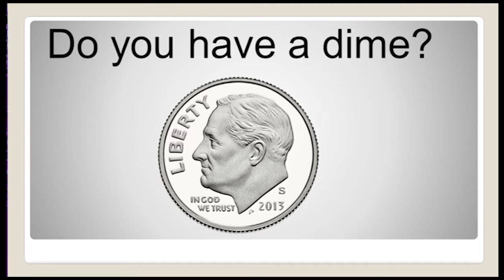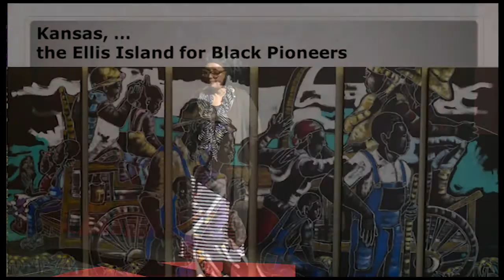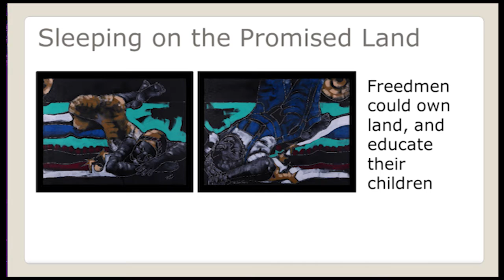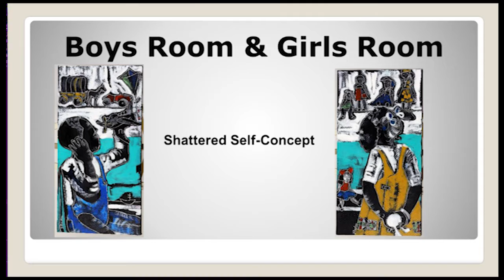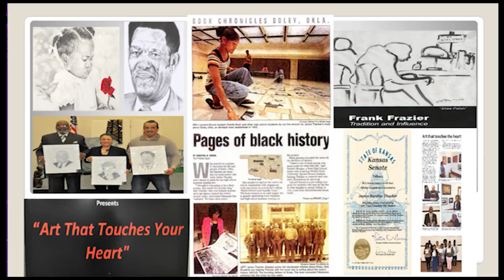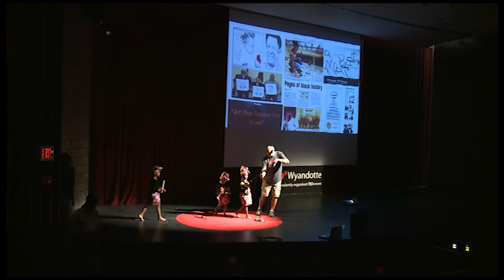Negative Space | Janice Burdine | TEDxWyandotte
Janice Burdine discusses race in art. While invisible to mainstream society, we never stop being productive “in the background” which is why her images seem to emerge from that space.

Janice Burdine Thacker was born in Boley, Oklahoma and reared in Wichita, Kansas. She received her B.A. in Art Education from Wichita State University and her M.A. of Art Education, and Counseling Certification from Emporia State University.

Janice has been a lifelong educator, illustrator, print maker, author, and community activist for positive change through education. She is a retired art teacher and school counselor. For the past six years, Janice has been under the mentorships of artists Frank Frazier and Ernani Silva.